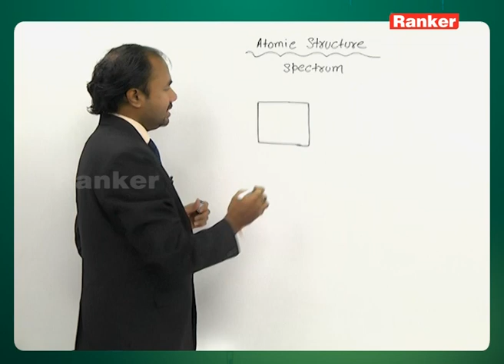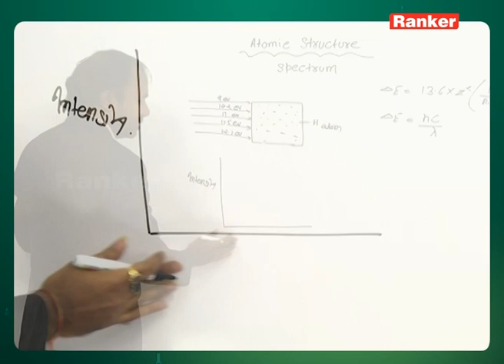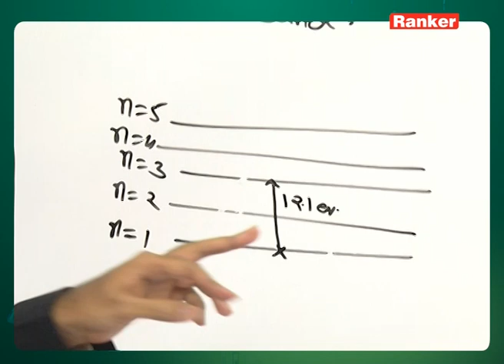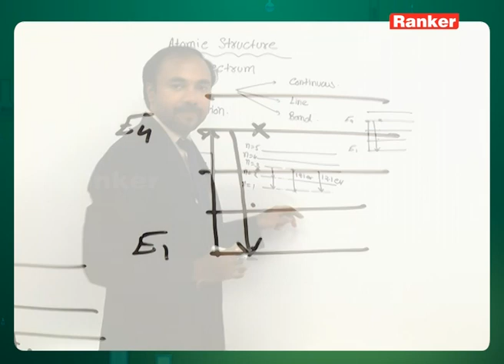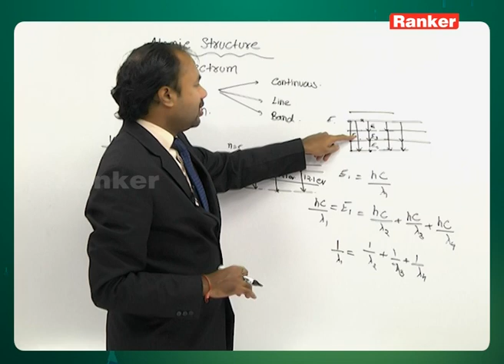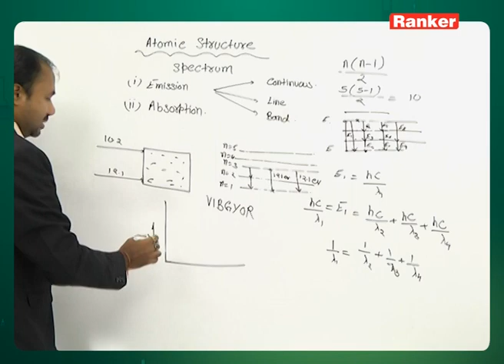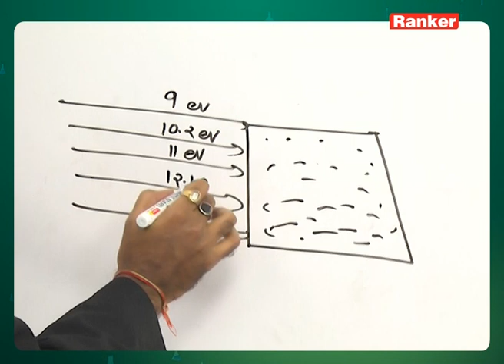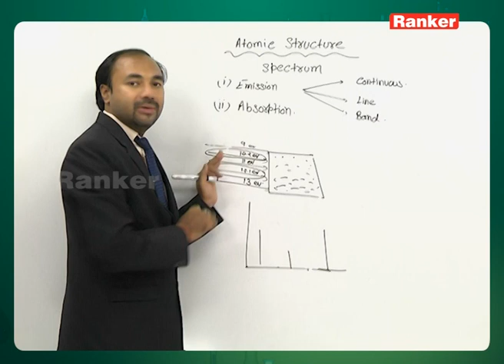Types of Spectrum | Atomic Structure | Chemistry | JEE | Vivek Gupta | EAMCET | EAPCET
This lecture video deals primarily with Types of Spectrum and Atomic Structure in chemistry which is briefly explained by Vivek Gupta Sir.